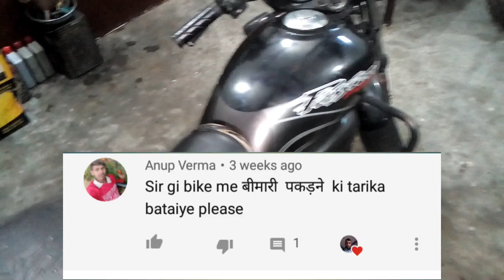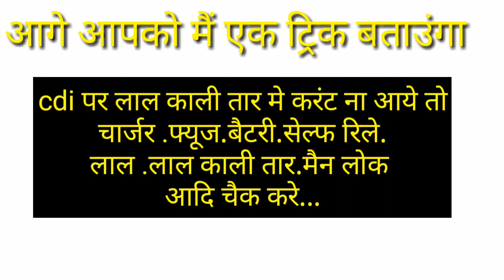Hero passion pro wiring folt /वायरिंग कैसे ठीक करें /hero. Bajaj. Tvs. Honda. Yamaha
Aaj me asi trik batauga jisse aap wiring folt aasani se nikaal sakte ho
Hero. Tvs Honda. Bajaj. Yamaha. Etc. Sabhi bikes me.

Thank you all Love